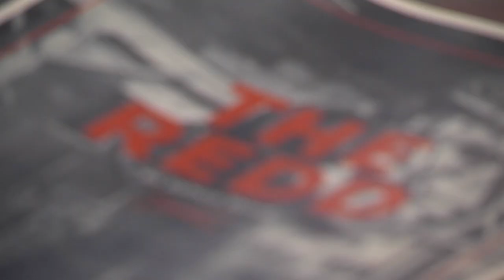Spencer Beebe: Ecotrust & The Redd on Salmon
Spencer Beebe on Climate Change, Farming and Food Systems

Spencer Beebe at CreativeMornings Portland, February 2015. Free events like this one are hosted every month in dozens of cities. Discover hundreds of talks from the world's creative community